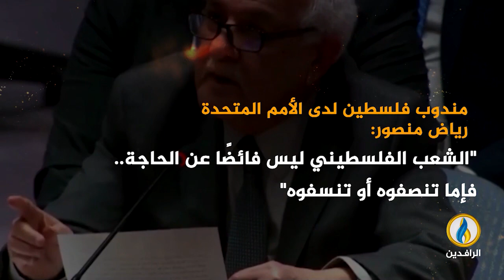انفوجرافيك | عضوية فلسطين في الأمم المتحدة قرار يؤيده العالم وتعرقله أمريكا